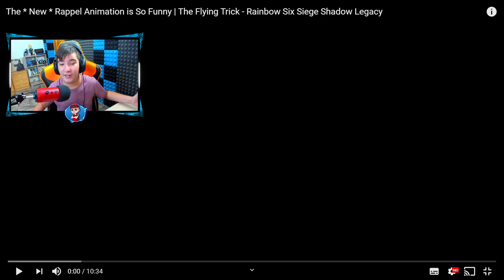UBISOFT Y SUS *BUGS* EN SHADOW LEGACY...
► ¡Sígueme!